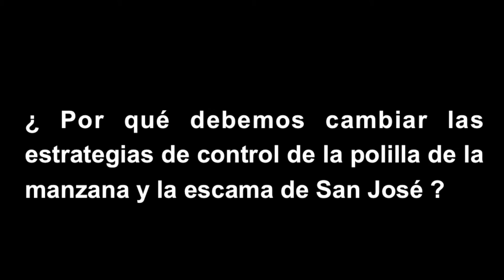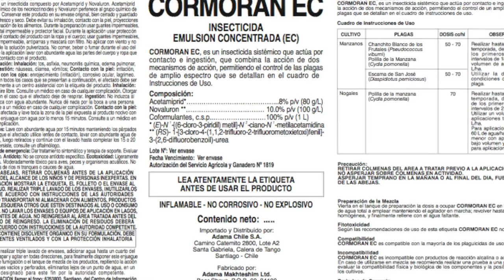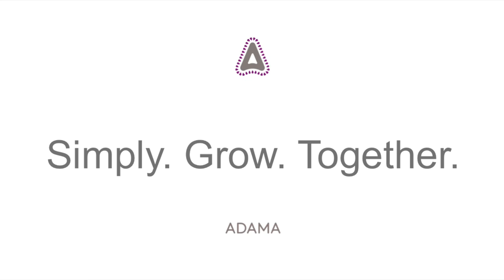Una nueva herramienta para el control de Polilla de la manzana y Escama de San José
La Doctora Karina Buzzetti, investigadora de Agri Development, nos comenta su experiencia con una nueva herramienta, desarrollada para enfrentar los cambios de escenario en el control de Polilla de la Manzana y Escama de San José.